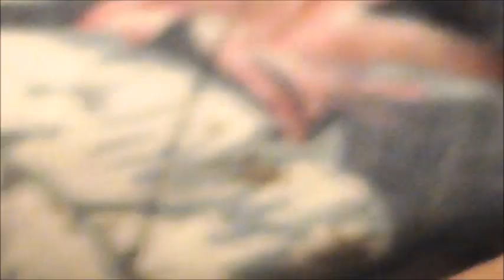Moon of Colorado, Honolulu, Manakoora, Gypsy and Kojyo @Aloha Station in Tokyo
Moon of Colorado, Honolulu, Manakoora, Gypsy and Kojyo @Aloha Station as Famous Live house in Tokyo。 コロラドの月、ホノルルの月、マナクーラの月、ジプシーの月、荒城の月＠六本木　アロハステーション。。転調が４回です

Moon Medley 　(Biguine)
Intro Eb -/- D7 -/-
Colorado
G C G -/- D7 -/- G D7
G C G -/- D7 -/- G G7
C -/- G -/- Em A7 D7 -/-
G C G -/- D7 -/- G Eb7
Honolulu
Ab -/- -/- Ab7 Db -/- Ab -/-
Eb7 -/- Ab -/- Bb7 -/- Bbm7 Eb7
Ab -/- -/- C7 Db -/- C6 -/-
Db D- Ab F7 Bb7 Eb7 Ab D7
Manakoora
G Gm6 D D7 G Gm6 D -/-
A7 Bb7 Em A7 -/- -/- D D7
A7 Bb7 Em A7 -/- Bb7/A7 D G7
Gypsy
Cm G7 Cm -/- Fm C- G7 -/-
Cm -/- Fm -/- Bb7 -/- Eb -/-
G7 -/- Cm Fm Bb7 -/- Eb -/-
G7 -/- Cm Fm G7 -/- Cm A7
Kojyo
Dm Dm/A7 Bb /A7 Dm Gm -/- A7 -/-
Dm F6 Dm6/A7 Dm Gm A7 Dm -/-
Bb A7/Dm Gm Dm Gm -/- A7 -/-
Ending
Gm6 -/- Dm -/- Gm6 -/- Dm -/-

steelguitarman    6/18/2018